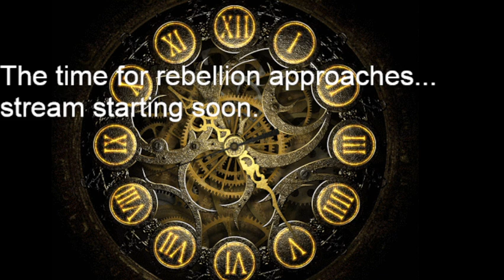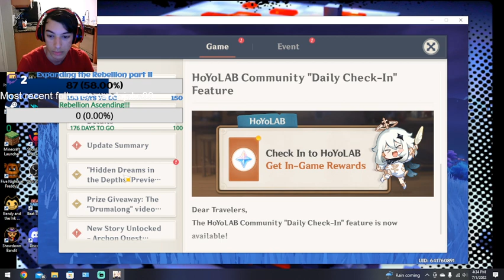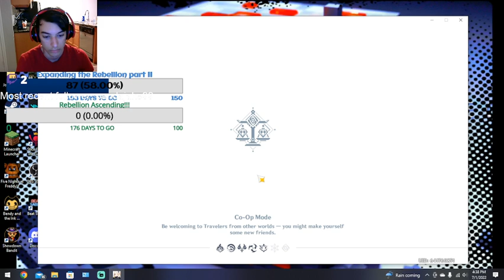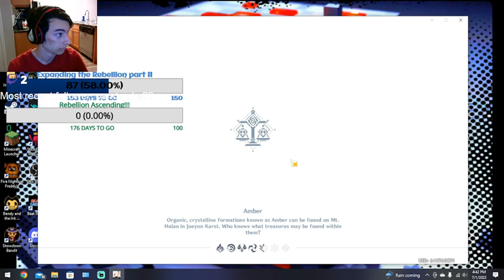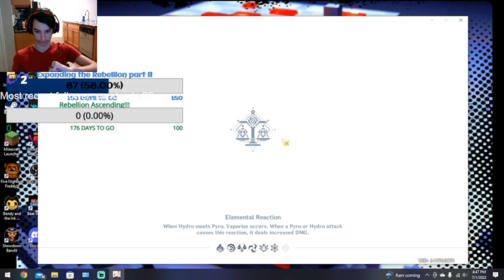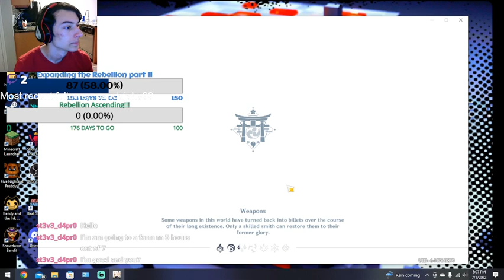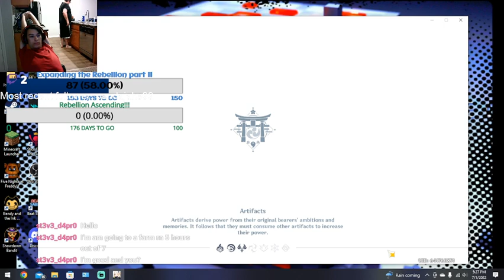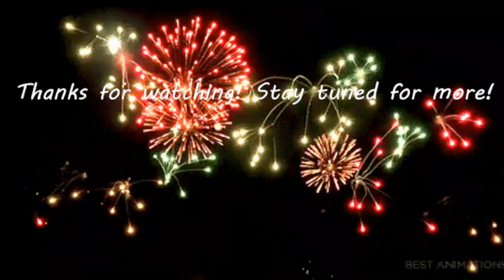Mechanical Melodies! Genshin Impact